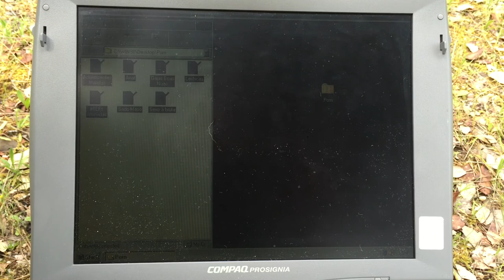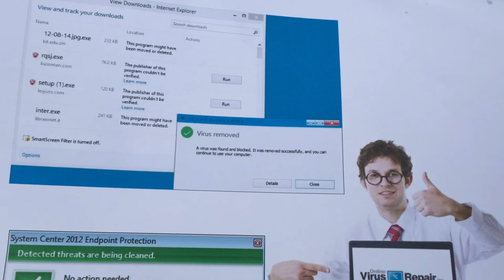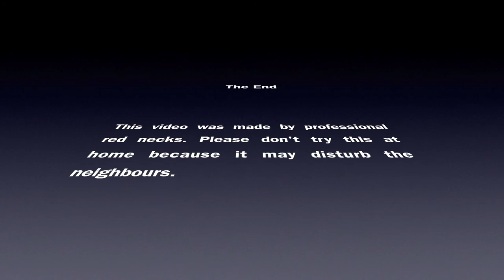Installing Anti Virus software, Portuguese Redneck style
This is how Portuguese rednecks install anti virus software on their laptops.